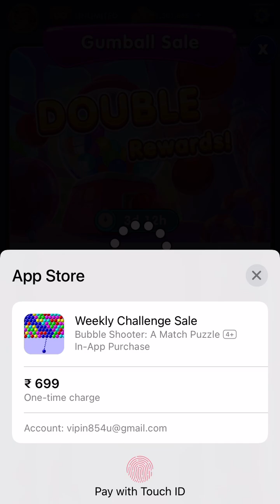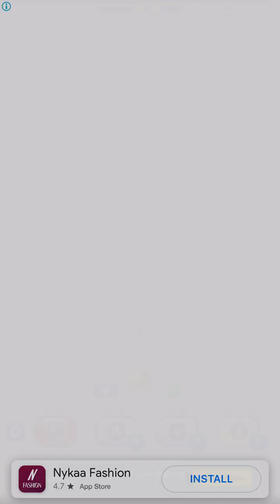Bubble Shooter Gameplay #346 | Level 10044 to 10047